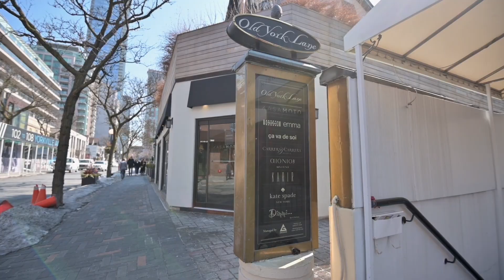Prestigious Yorkville House Toronto | Premium Walkthrough Virtual Tour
Prestigious Yorkville House Toronto